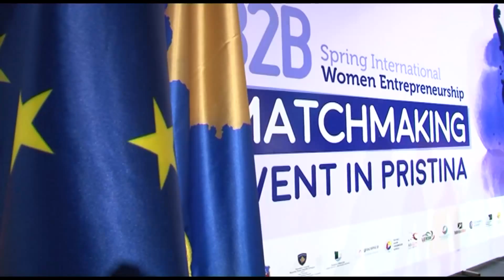Gashi: Gratë rol të rëndësishëm në zhvillimin ekonomik të vendit